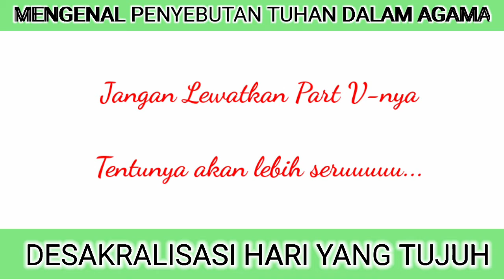DESAKRALISASI HARI YANG TUJUH (MENGENAL PENYEBUTAN TUHAN DALAM AGAMA)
Ngaji pemikiran Cak Nur